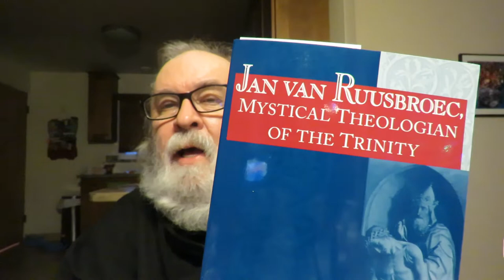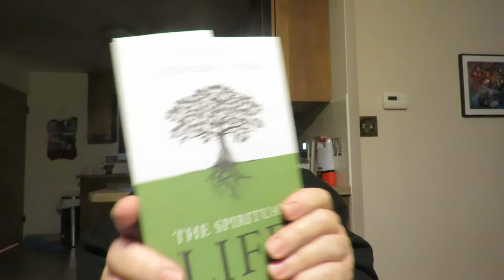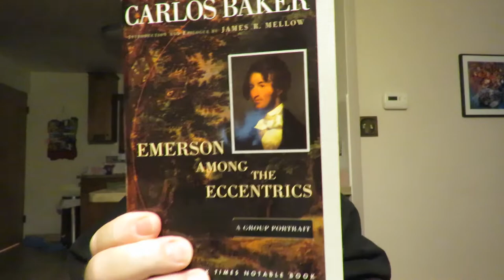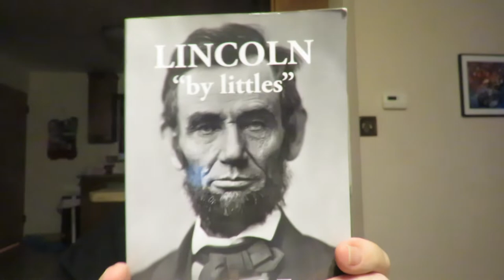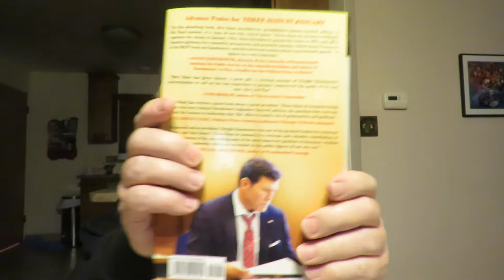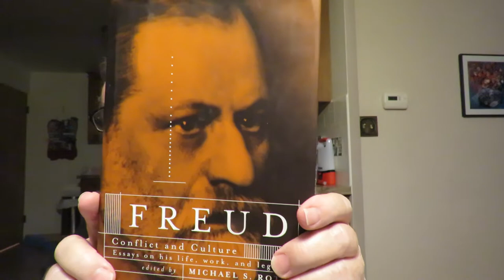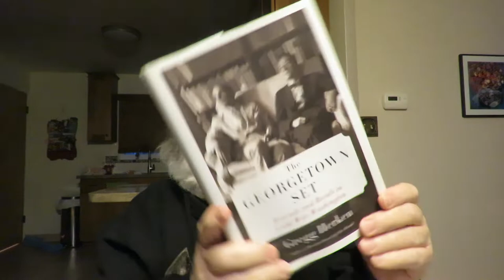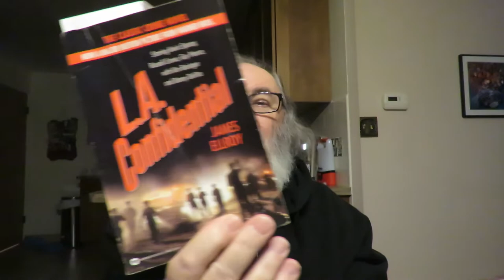massive 2021 used books haul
'Jan Van Ruusbroec, Mystical Theologian Of The Trinity' By Rik Van Nieuwenhove

'The Spiritual Espousals And Other Works' by John Ruusbroec' [The Classics Of Western Spirituality]

'Late Medieval Mysticism Of The Low Countries' [The Classics Of Western Spirituality]

'The Spiritual Writings of Denis the Carthusian' Translated into English by Ide M. Ni Riain

'Angelic Spirituality: Medieval Perspectives On The Ways Of Angels' [The Classics of Western Spirituality]

'The Spiritual Life' by Campegius Vitringa Translated And Edited By Charles K. Telfer Foreword By Richard A. Muller

'The Great Concert Of The Night' A Novel by Jonathan Buckley

'The Shape Of Water' An Inspector Montalbaon Mystery By Andrea Camilleri Translated By Stephen Sartarelli

'L. A. Confidential' crime fiction by James Ellroy

'If I Die In A Combat Zone Box Me Up And Ship Me Home' a novel by Tim O'Brien

'Memories of a Marriage' a novel by Louis Begley

'Stay of Execution: a sort of memoir' by Stewart Alsop

'"I've Seen The Best Of It" Memoir' by Joseph Alsop with Adam Platt

'Taking On The World-Joseph and Steward Alsop-Guardians of the American Century' biography by Robert W. Merry

'The Georgetown Set-Friends and Rivals in Cold War Washington' by Gregg herken

'Three Days In January-Dwight Eisenhower's Final Mission' by Bret Baier

'Freud-Conflict and Culture' Essays on his life, work, and legacy Edited By Michael S. Roth

'Emerson Among The Eccentrics: A Group Portrait' biography by Carlos Baker

'The Obituary Writer' a novel by Porter Shreve

'Mystery Ride' a novel by Robert Boswell

'Lincoln "by littles"' biography by Lewis E. Lehrman

'The Book Borrower' a novel by Alice Mattison

'The Muralist' a novel by B. A. Shapiro